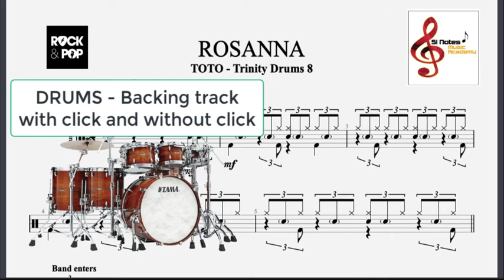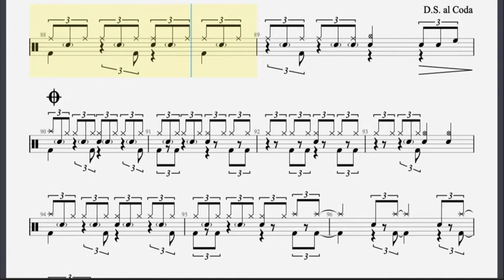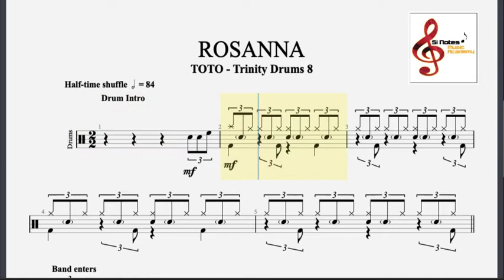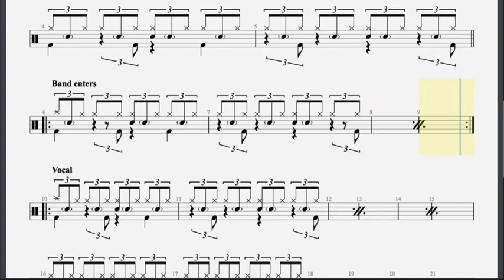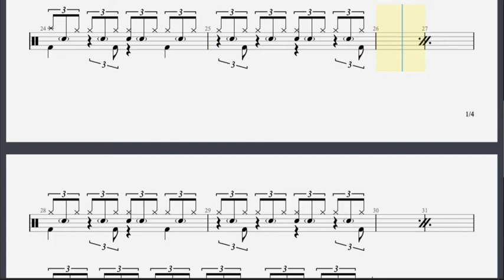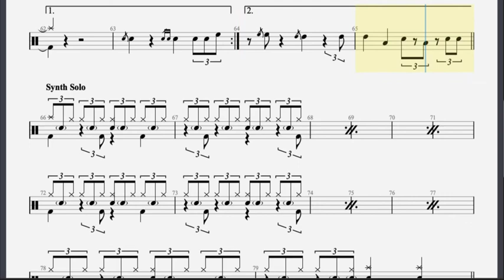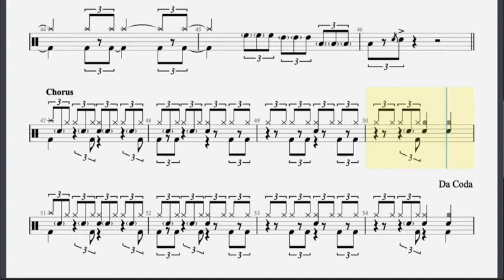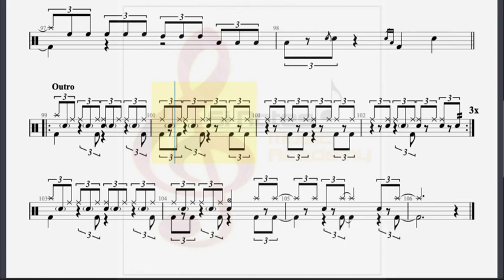ROSANNA - TOTO - Drums Backing Track w/ click and without click - Trinity Rock and Pop Drums Grade 8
ROSANNA - TOTO - Drums Backing Track w/ click and without click